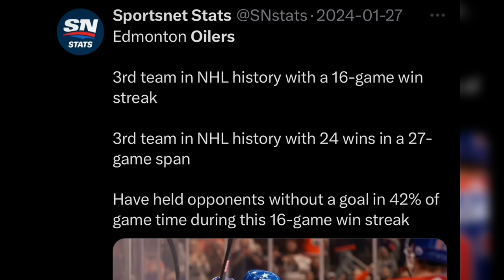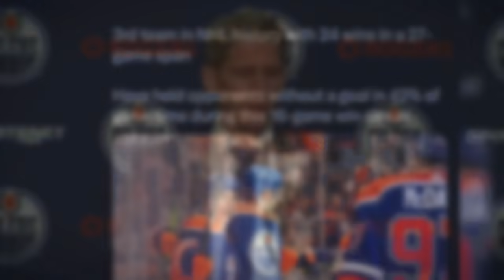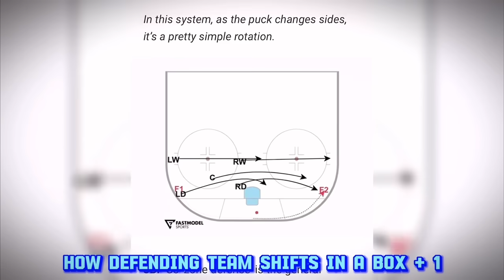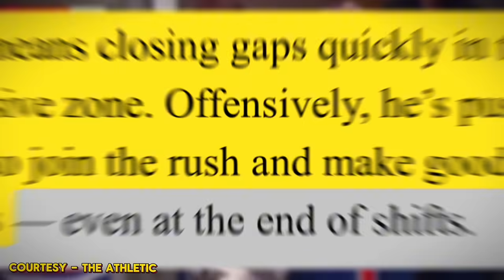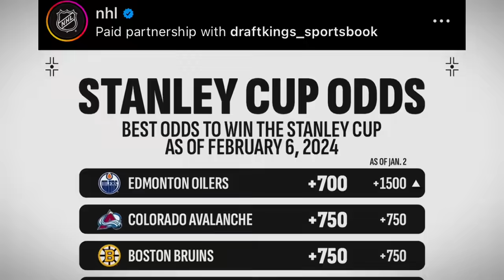How The Edmonton Oilers Saved Their Season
The Edmonton Oilers lost 3-1 to the Vegas Golden Knights last night & that meant they fell short of tying the all time consecutive wins record in the NHL. We take a deeper look at how the Edmonton Oilers went from one of the worst teams in the league, to being cup favourites according to the sport books.